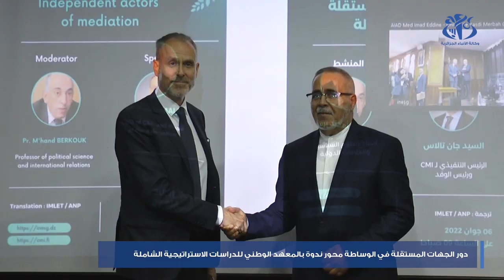دور الجهات المستقلة في الوساطة محور ندوة بالمعهد الوطني للدراسات الاستراتيجية الشاملة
الجزائر(وأج)- نظم المعهد الوطني للدراسات الاستراتيجية الشاملة ندوة دور الجهات المستقلة في الوساطة، والتي تم التطرق فيها الى مختلف التجارب التي خاضتها بعض الاطراف لحل الازمات وفض الصراعات في سبيل اقرار السلم .